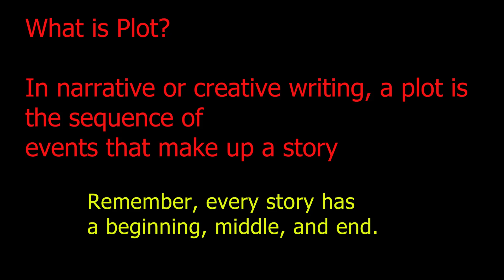Plot by Eddy Sanchez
Hello Everyone!
What is Plot? Answer below.

In narrative or creative writing, a plot is the sequence of events that make up a story, whether it’s told, written, filmed, or sung.

Note: If you want to write an amazing story, you must first understand that there are elements you must know.

E. M. Forster explained it this way: "‘The King died and the Queen died’ is a story. ‘The King died and the Queen died of grief’ is a plot." The difference, of course, is cause and effect.

Aristotle told us that plots have beginnings, middles, and ends and that complex plots, the best plots, proceed through a series of reversals and recognitions. A reversal is a change in a situation to its opposite. (The messenger from Corinth tries to allay Oedipus’ fear of marrying his mother by telling him who he really is. The message produces the opposite effect.) A recognition is a change from ignorance to knowledge. (Oedipus now understands the terrible truth that he had struggled to learn.)

Link below breaks down the definition of plot and gives you useful information on how to create your own story.

Keep learning and I’ll see you in my video. Thanks for reading.

Happy writing! Good luck😊🙏